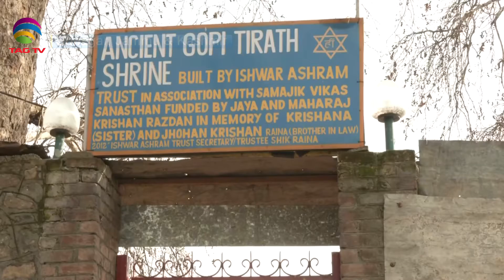Specially abled Muslim man taking care of a Hindu temple in Srinagar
In this story, we will see how a specially abled Muslim man has been taking care of a Hindu temple in Srinagar city of Jammu & Kashmir for months.